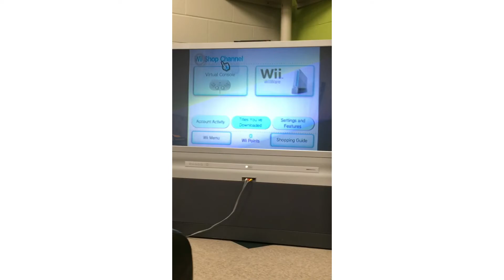We got the Wii Shop to WORK in 2021!! (Kind of)